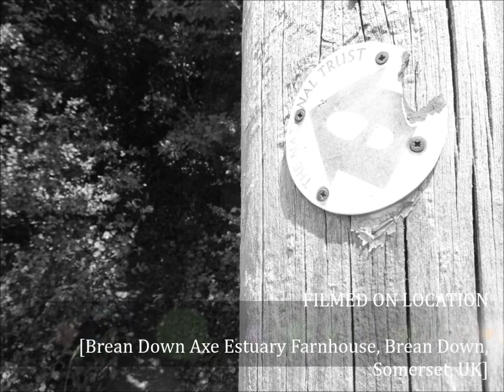Brean Down Walk, Part II, 'Approaching the Farmhouse At The River Axe Estuary' by Sheila, July 16t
A really beautiful location for the farm house nestled at the heel of Brean Down. Views of the old St Nicholas Church at Uphill  across the River Axe and  various views of Weston Super Mare. In years gone by a small ferry ran from here to Uphill---now  not far a way is Route 33 a cyclist and walkers track which was made accessible about 2  years ago  when the  small Brean Sluice  bridge over the River Axe was opened for the public---I often walk  and cycle the 33---But today I  wander about Brean Down